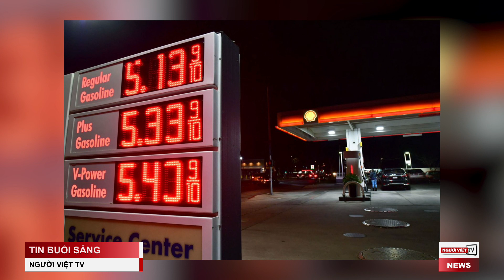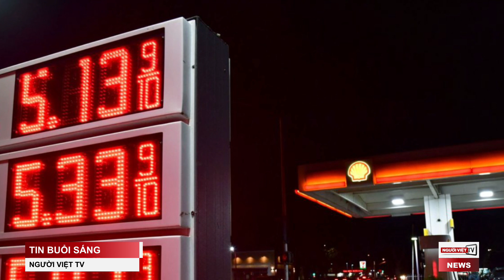Binh sĩ Ukraine ‘kiên cường đánh trả’ khi bị Nga tấn công vào Kharkiv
Nga xâm lược Ukraine làm giá xăng ở Nam California liên tục tăng
Tỷ phú Elon Musk lên tiếng sẽ bảo vệ ISS khỏi bị rơi
Xuất cảng của Việt Nam vẫn dựa vào đầu tư ngoại quốc
Nhà báo độc lập Lê Hữu Minh Tuấn bị y án sơ thẩm 11 năm tù
‘Dính’ vụ Việt Á, giám đốc CDC Đắk Lắk bị ‘phong tỏa tài khoản ngân hàng’